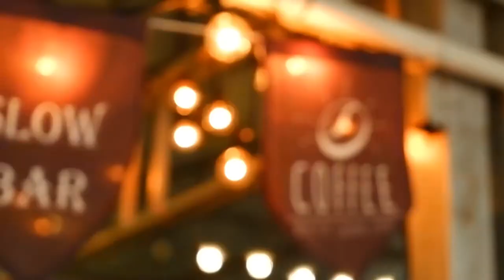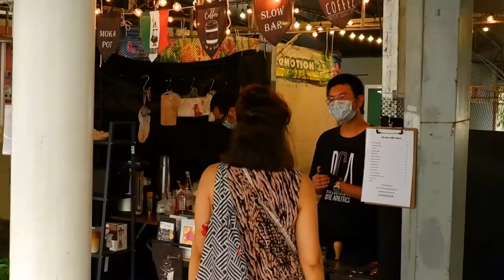ASMR Cafe Vlog Be​ Dark​ Coffee ไอเดียสร้างอาชีพร้านกาแฟ Slow Bar | Tasty Street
Bangkok
Location : Thailand